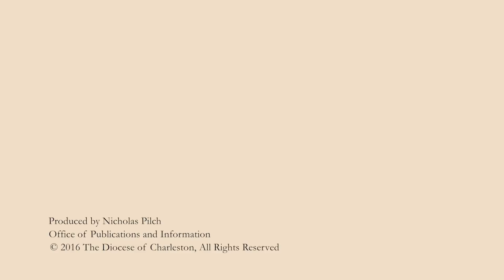A Christmas Message from Bishop Robert E. Guglielmone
Bishop Guglielmone shares his Christmas Message for 2016.